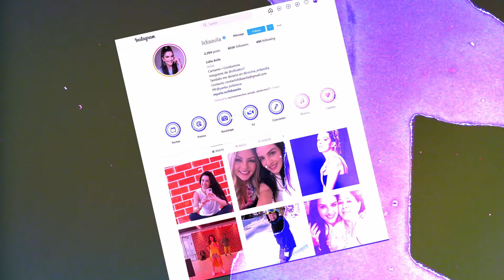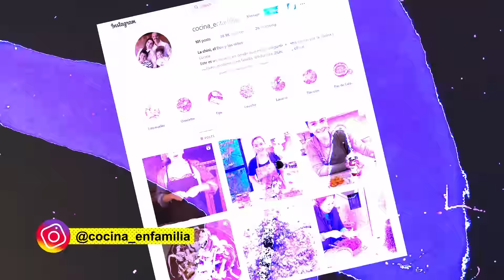Feliz de retomar la gira de OV7, estaba deprimida Ft Lidia Avila . Mariana Ochoa